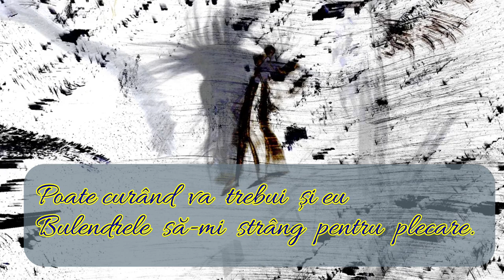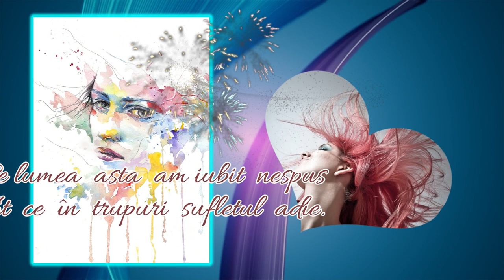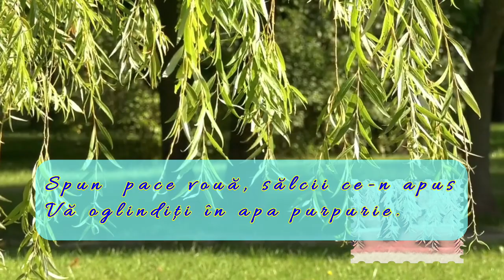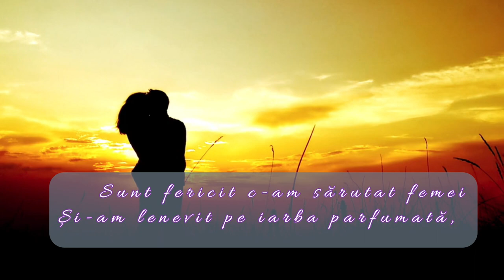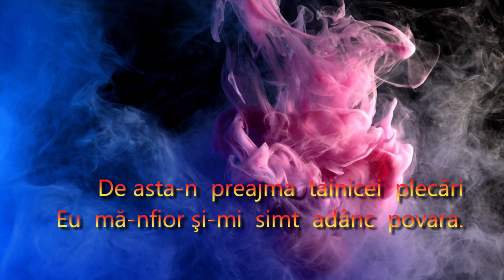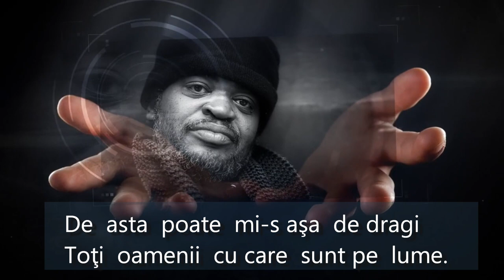Ne ducem toți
Versuri Serghei Esenin.  De-a lungul a doar treizeci de ani, poetul rus Serghei Esenin a scris sute de poezii atât în versuri scurte, cât şi în versuri epice, alături de proză literară şi o vastă colecţie de scrisori care conţin gândurile sale despre spiritualitate, filosofie, religie, Rusia şi Revoluţia, recenzii despre întâmplările culturale din toată Rusia şi străinătate. Viaţa sa scurtă, dar bogat lirică, a lăsat o amprentă profundă în literatura rusă şi universală.
Serghei Esenin s-a născut la 3 octombrie 1859, în satul Konstantinovo (azi Esenin), gubernia Riazan, Rusia, într-o familie de ţărani. Şi-a petrecut copilăria în casa bunicilor săi materni şi a început să scrie poezie la vârsta de 9 ani.
În 1995, la o sută de ani de la naşterea poetului, a fost inaugurat Muzeul "Serghei Esenin" din Moscova. Expoziţia principală, care acoperă viaţa şi cariera celui mai citit poet rus din întreaga lume (conform UNESCO), a fost creată de un grup de voluntari şi, apoi, prezentată Moscovei.